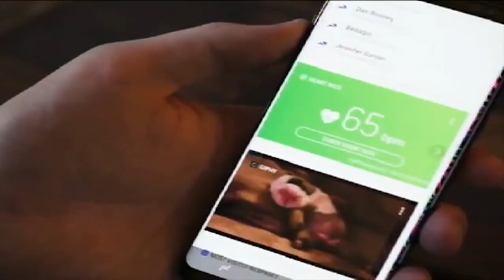Big Sandy Patriot Day Ceremonies